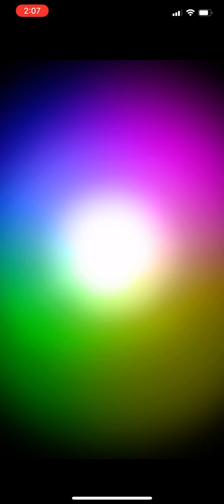[Grand Summoners] [AWK] The Pride of Demons (Awk Grad) Full Clear